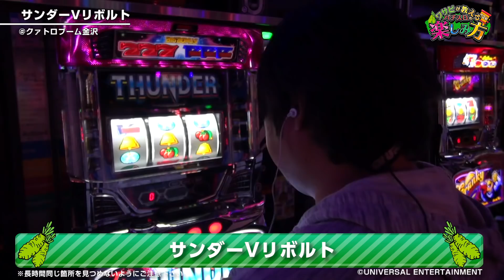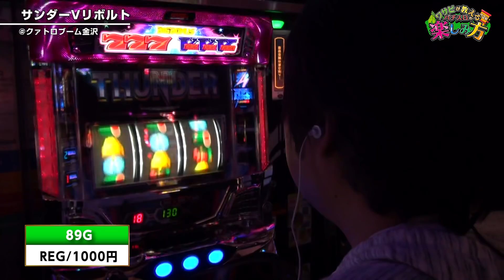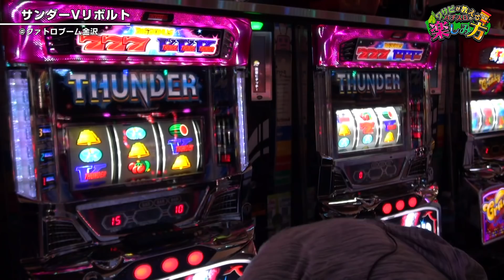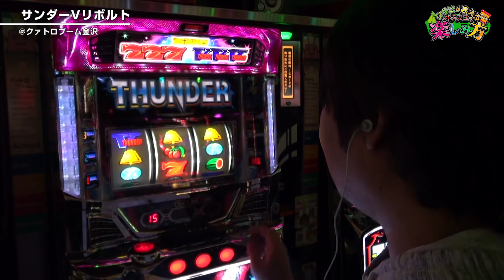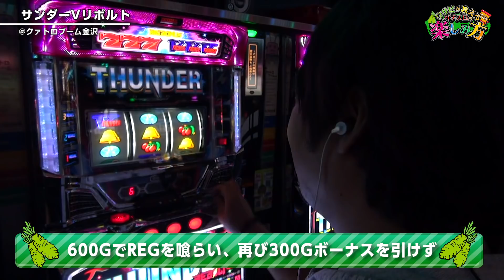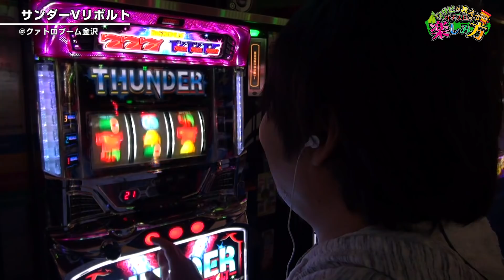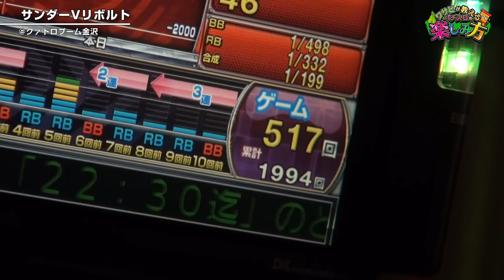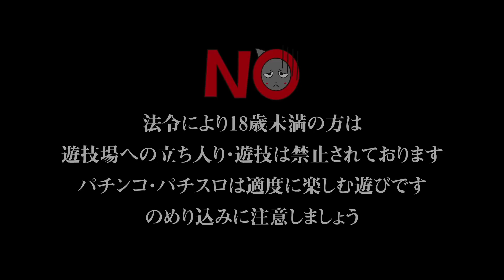ワサビが教えるパチスロの楽しみ方 #21 『サンダーで高設定をツモりたい!!』《ぴーすとらいく》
クァトロブーム金沢店で「サンダーVリボルト」を実戦!! ゲーム性はアクロストップクラスと語るワサビが、楽しみながら高設定を掴むことは出来るのか…!?

《出演》
・ワサビ